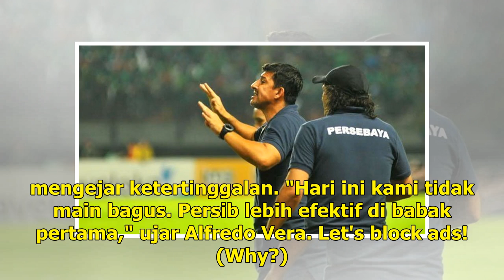Persebaya Surabaya Kalah dari Persib Bandung, Alfredo Vera Bertanggung Jawab - Banjarmasin Post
BANJARMASINPOST.CO.ID, SURABAYA - Pelatih Persebaya Surabaya, Angel Alfredo Vera, mengaku siap bertanggung jawab atas kekalahan timnya dari Persib Bandung di Stadion Gelora Bung Tomo, Surabaya, Kamis (26/7) malam, dan siap menerima segala konsekuensi dari hasil buruk itu. Bermain di hadapan pendukun...